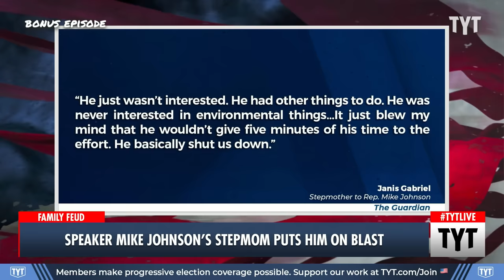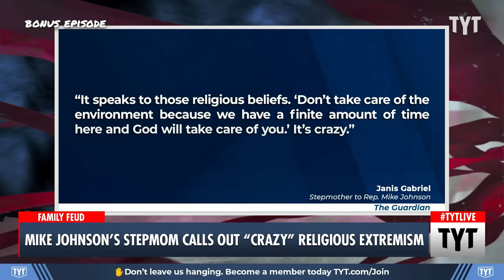Speaker Mike Johnson's STEPMOM Puts Him On Blast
House speaker Mike Johnson gave a harrowing story about his father Patrick Johnson 's injuries in a 1984 explosion. Cenk Uygur and Rayyvana discuss on The Young Turks.

"House speaker Mike Johnson (R-LA) has described his firefighter father's survival in a 1984 explosion as "an actual miracle" that was pivotal in his own religious faith, but his stepmother is now calling out his inaction on a related issue that had become his late father's passion in life.

Patrick Johnson joined a local community environmental group in Shreveport, Louisiana, working to fight a federal government plan for an open-air burn of 15 million pounds of toxic munitions, which would have sent massive amounts of known carcinogens into the open air, but his son did nothing to help as he entered the state legislature, reported The Guardian."

231214__BE01MikeJohnson